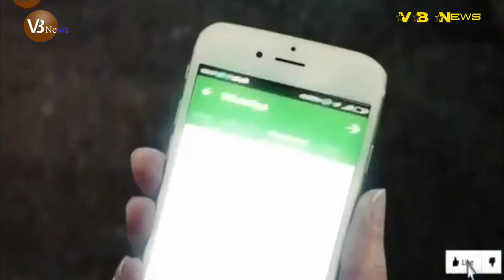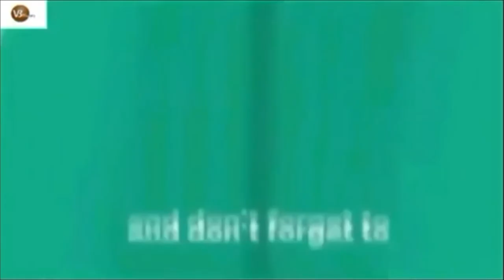মিয়ানমার উপকূলে ৯ বছর পর পোঁছাল ‘ভুতুড়ে জাহাজ’,কি অদ্ভুত!!! ll VB News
ইয়াঙ্গুনের কাছে সমুদ্রসৈকতে আটকা পড়া রহস্যময় একটি জাহাজ নিয়ে অনুসন্ধান চালাচ্ছে মিয়ানমার পুলিশ।
জাহাজটি কী করে মিয়ানমারের জলসীমায় এল, এর পেছনে কোনো উদ্দেশ্য আছে কিনা সেসব খতিয়ে দেখা হচ্ছে বলেও নিশ্চিত করেছে তারা।